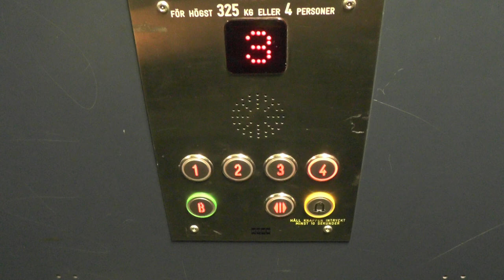KONE (MB: KONE) Hydraulic Elevator @ Gröndalsvägen 39, Stockholm, Sweden!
ELEVATOR INFORMATION!

Manufacturer/Tillverkare: KONE
Model/Modell: NPN8
Installation year/Byggår:
Latest modernization year/Senast moderniserat år:
Current model/Nuvarande modell: P Dahl S3
Capacity/Maxvikt: 325Kg - 4 Persons
Floors/Antal våningar: 5 = B 1 2 3 4

Location/Adress: Gröndalsvägen 39, 117 66 Stockholm (Gröndal) SWEDEN!
Camera/Kamera: Panasonic HC V720!